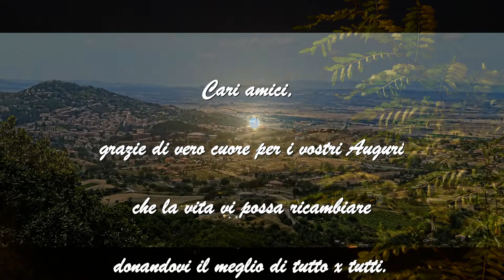Grazie a tutti per gli Auguri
x gli amici di Facebook ricambio con gratitudine il vostro gentile pensiero. GavinoPala